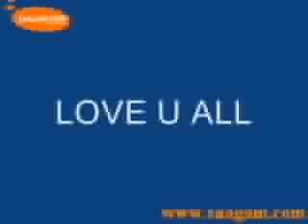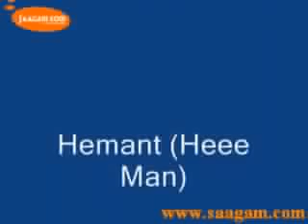Footwear Design & Development Institute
FDDI Students  Sweet memories and photo gallery.